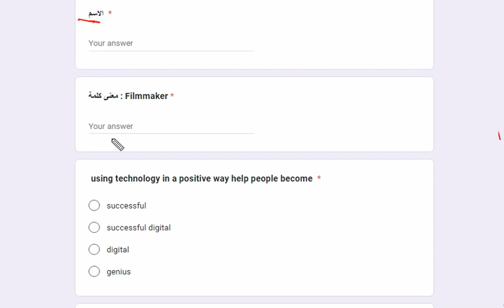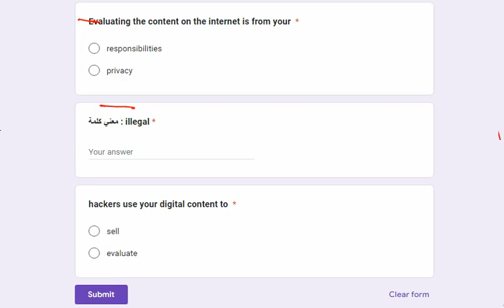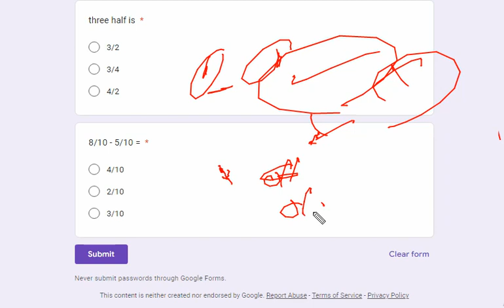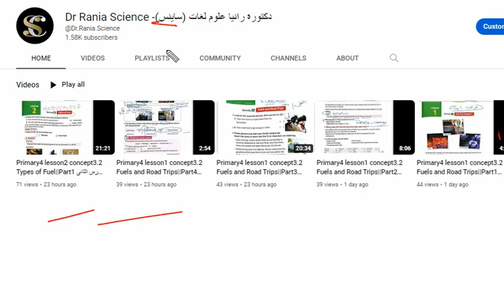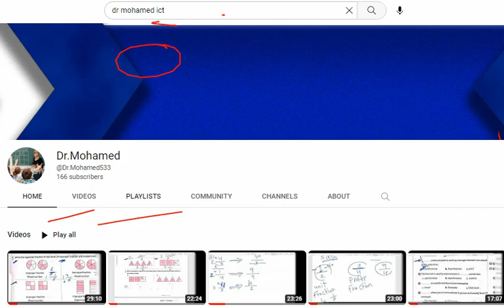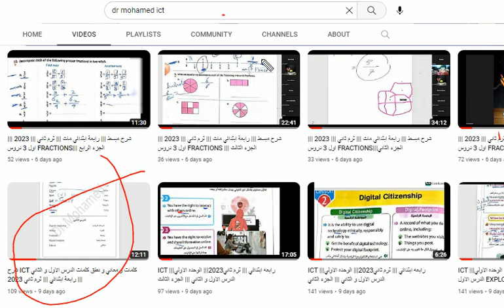ICT MATHS SCIENCE بأبسط نظام متابعة مع الطلبة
طرق بسيطة لمتابعة الطلبة ict Maths Science